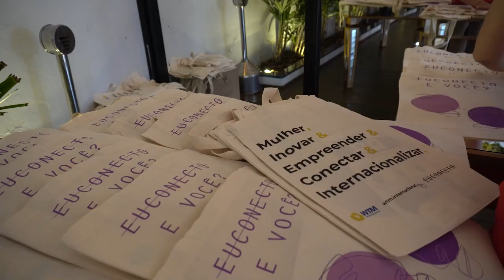PGM 103 - Mulher em Foco - Camila Dutra - Empreendedora, especialista em startups - 19/01/23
Nossa convidada, Camila Dutra, é empreendedora por natureza e apaixonada por conexões.

Tem uma empresa de consultoria legal e serviços de privacidade e proteção de dados com foco em Startups e Empresas de Tecnologia. É uma das fundadoras do movimento EuConecto, voltado ao empreendedorismo feminino, que promove muito no network entre mulheres, principalmente nas áreas de tecnologia e informação. Ela também é mãe e palestrante